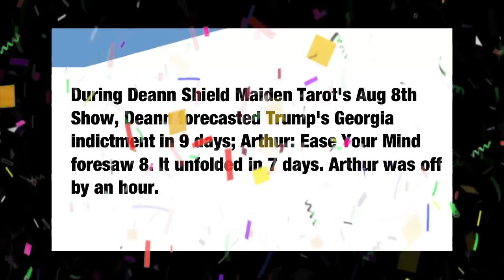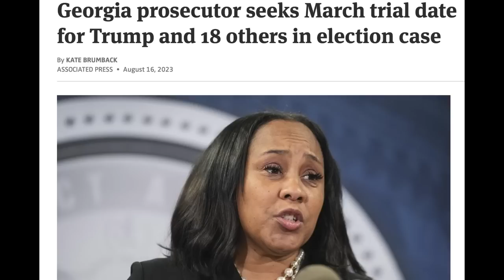Arthur Unplugged: Trump Doxing, Fani Willis, Hilary 8/18/23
My apologies for the delay – blame it on an early Mercury Retrograde hiccup! Welcome to Arthur Unplugged. I took an unplanned detour into political rants instead of our usual political and world event psychic readings. Join me as we delve into the outrageous doxing of grand jury members in Georgia by MAGA enthusiasts, Governor Kemp's eyebrow-raising bill, and a discussion on the intriguing Hurricane Hilary. Get ready for a candid and unfiltered session!

➡️ PLEASE READ - Link to the 98-page Georgia Indictment filed by Fani Willis against Trump et al.

Please remember the people of Maui in your prayers and Most Benevolent Outcomes. 🙏

Thank you all for the warm welcome and incredible support! It means the world to me!  ❤️

Have fun, and stay amazing!